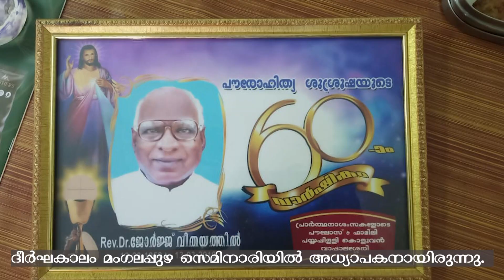V. 3: പുതിയ പിതാക്കന്മാർക്ക് പലതും അറിയില്ല... നിങ്ങൾ മനുഷ്യരുടെ വേദന കാണുന്നില്ലേ ?